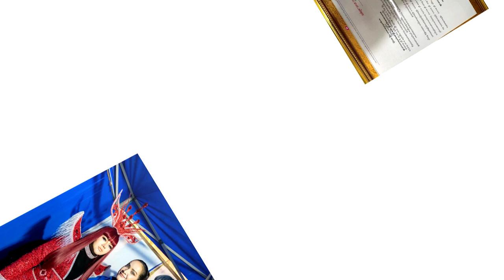ចូលសិល្បៈវិញមួយប្រាវ សួសវីសា ល្បីឡើងជាជំទាវ ខណៈប្តីឡើងតំណែងថ្មី តែឋានន្តរសក្តិបែរជាព្យាយាមលាក់បាំង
ចូលសិល្បៈវិញបានមួយប្រាវ សួស វីសា ល្បីឡើងជាជំទាវ ខណៈប្តីឡើងតំ.ណែងថ្មី តែឋានន្តរសក្តិបែរជាព្យាយាមលា-ក់បាំង

សូមអធ្យាស្រ័យ

ចំពោះការមិនបានតប ខំមិនបានគ្រប់គ្នា

Ms Socheata